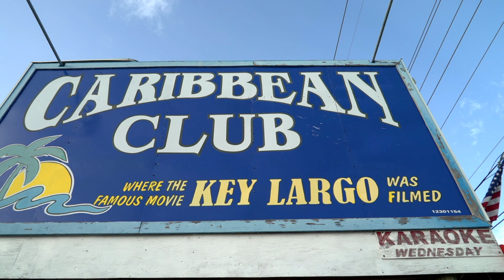The Florida Keys: 200 Years of Paradise | Preview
“The Florida Keys: 200 Years of Paradise," a 60-minute television program that explores the history of the continental United States’ southernmost island chain from the early 1800s to the present, is slated to air on some 249 PBS stations across the country in 2023. This two-minute preview is a taste of the full program that may be viewed on WPBT's You Tube channel